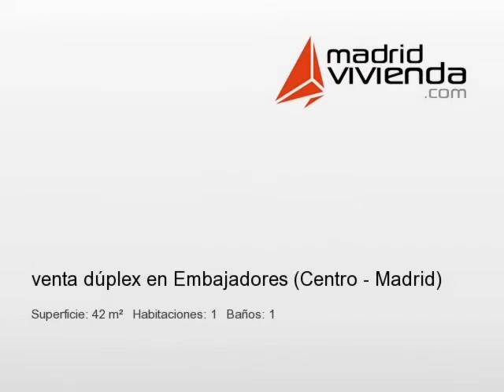MadridVivienda.com REF-2EN4AI7067 venta dúplex en Embajadores (Centro - Madrid)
precioso apartamento ático dúplex. salón y cocina en la planta baja, con una bonita barra de madera. dormitorio y baño en el piso de arriba, con un hueco en el que hay una mesa para trabajar o estudiar y un gran armario empotrado. el techo de la planta de arriba tiene vigas de madera vistas. está fantásticamente situado (metro tirso de molina, latina y lavapiés a 5 min andando). a. acondicionado.